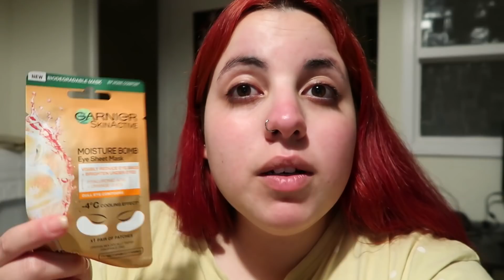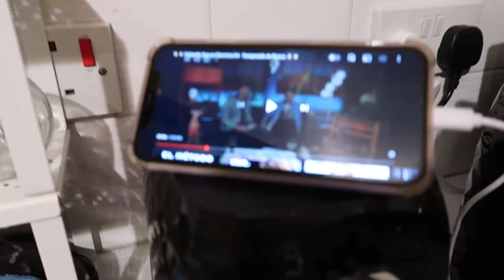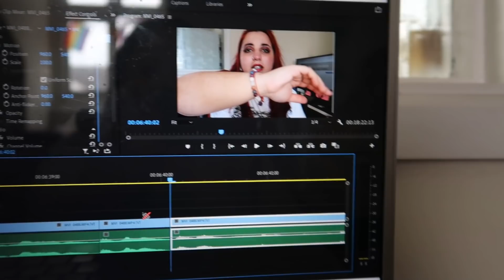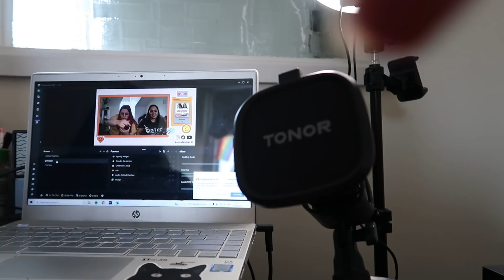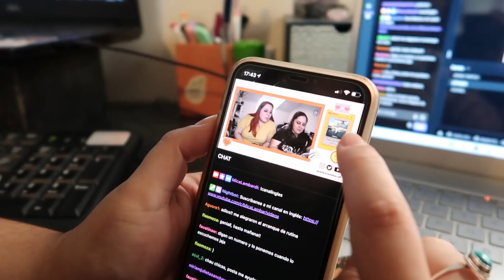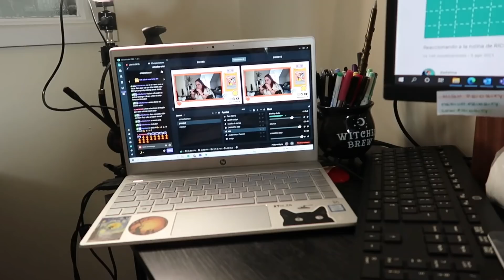¡BUENAS NOTICIAS! 😎 - Mica Lambardi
Bienvenidxs a un nuevo video! Buenas noticias por donde lo miren: horno instalado, hemos sido vacunadas con la segunda dosis de Moderna, volvi a Tw*tch y la vida nos sonríe ahre. Les escribo desde la cama, donde estoy a punto de fallecer del dolor de cabeza y el cansancio corporal que siento. De igual manera, esta todo regio y estoy feliz con el horno.

☆Ring light que uso para grabar
☆ Mis resaltadores favoritos
☆ Mis cuadernos favs para hacer journaling
☆ Escucha mi saga favorita *gratis*

¿QUÉ CÁMARA USO? Canon PowerShot G7 X Mark II